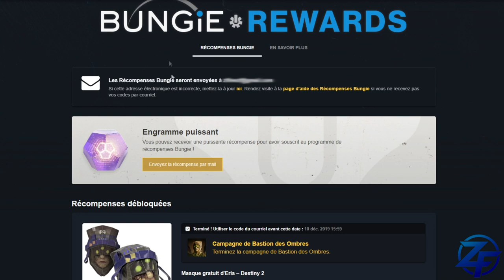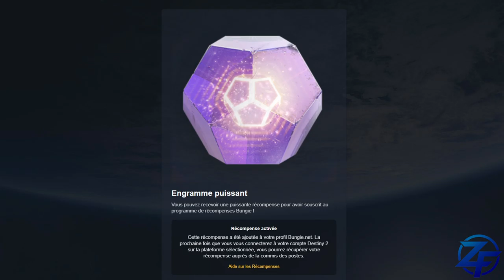[DESTINY 2] BUNGIE VOUS OFFRE UN ENGRAMME PUISSANT !